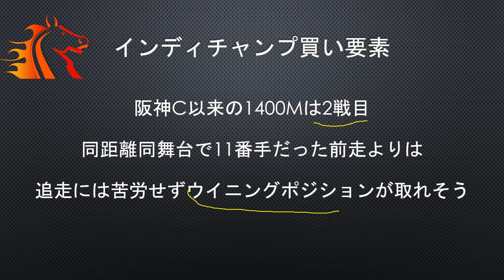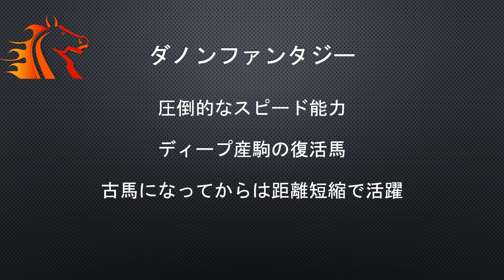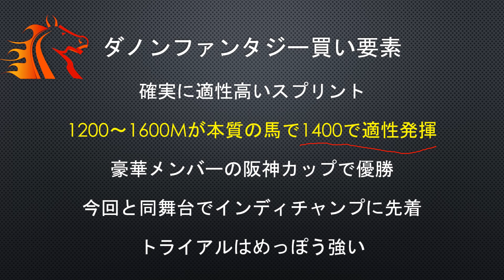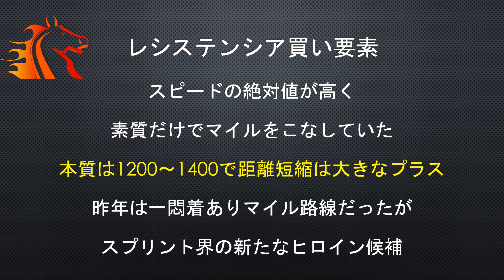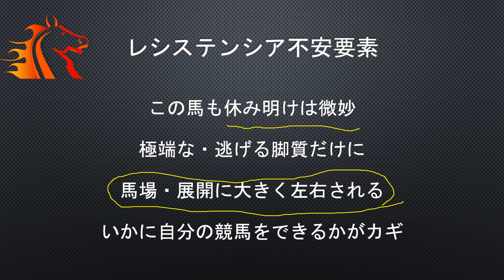【阪急杯2021】データ予想 人気馬解説 インディチャンプ・ダノンファンタジー・レシステンシア ３強ムードの予想 阪神1400M 高松宮記念トライアル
チャンネル支援のメール登録、５分かかりません。マジでお願いします。
【GOLD RUSH】
2021/2/28
阪神競馬場芝1400M
阪急杯2021
最終予想につながる人気馬解説

2021徹底予想　本命馬
展開予想から導き出される渾身の馬とは？